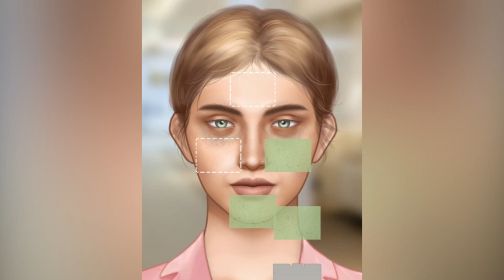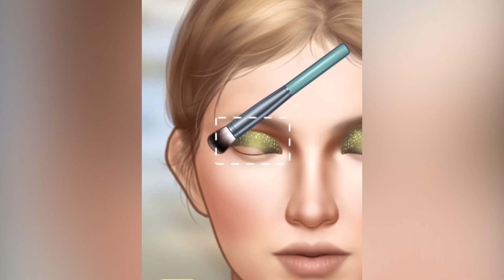He dumped her, she did the BEST MAKEUP - relaxing video.